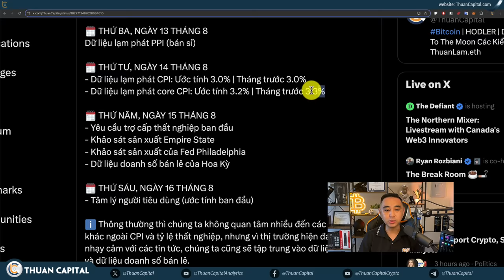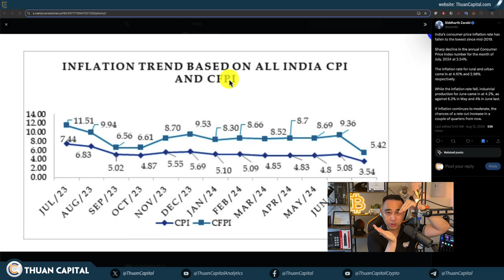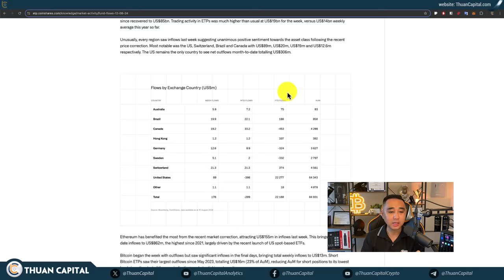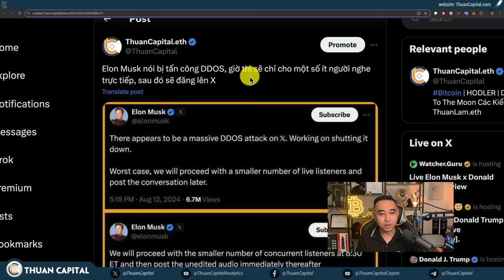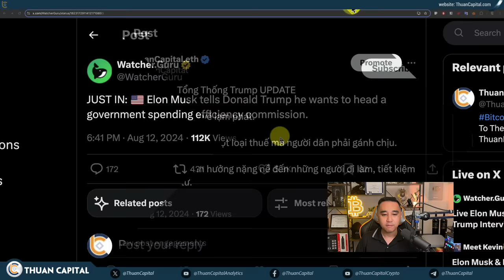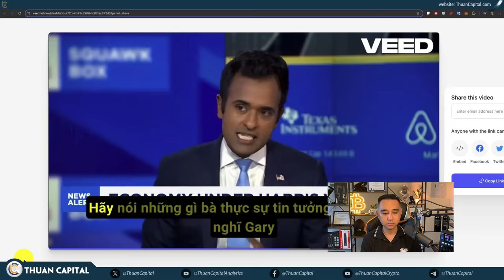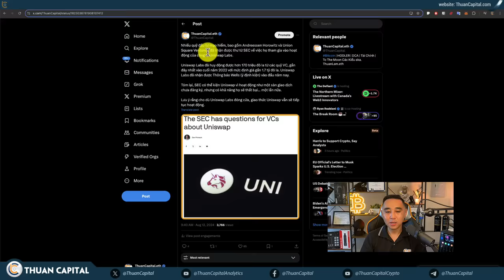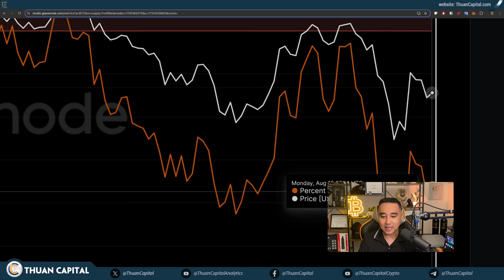1971 - CPI Tuần Này, Are You Ready? | Elon và Cựu TT Trump LIVE | GrayScale Ngưng Bán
⏱️ TIMESTAMPS
00:00 - DJIA và NASDAQ ngược xu hướng, S&P500 không thay đổi nhiều - CPI tuần này
02:30 - 100% FED sẽ giảm lãi suất tháng 9 này - tỷ lệ trên CME Group
05:23 - % Lạm Phát CPI ở Ấn Độ giảm xuống thấp nhất
07:11 - Dầu thô của Mỹ tăng hơn 4%, vượt ngưỡng 80 USD
08:43 - Sự kiện kinh tế theo từng năm gây lo ngại trên thị trường
11:06 - Coinshares: Các sản phẩm đầu tư crypto đã thu hút dòng tiền tổng cộng 176 triệu USD
12:44 - Cựu Tổng thống Trump đã trở lại Twitter sau 4 năm - Trump và Elon Musk trên tài khoản X
13:40 - Ủy ban Châu Âu nhắc nhở Musk về các nghĩa vụ pháp lý của X theo Đạo luật Dịch vụ Kỹ thuật số của EU
16:41 - Hơn 1.3 triệu người nghe cuộc trò chuyện giữ Trump và Elon Musk trên nền tảng X
22:40 - Từ đội ngũ vận động bầu cử của Phó Tổng Thống Kamala Harris
24:35 - Vivek Ramaswamy dự đoán rằng Kamala Harris sẽ ủng hộ ngành công nghiệp Bitcoin và crypto
27:03 - Công ty đào Bitcoin Marathon Digital Holdings thông báo chào bán trái phiếu trị giá 250 triệu đô la để mua thêm Bitcoin
27:47 - Marathon Digital sẽ đánh dấu mỗi khối được đào bởi MARA Pool tại Hoa Kỳ "Made in USA"
28:46 - 🎁Tổng hợp tất cả danh sách người nhận giải trong sự kiện 7 năm thành lập kênh
29:16 - El Salvador 🇸🇻 công bố khoản đầu tư tư nhân trị giá 1.6 tỷ USD, đây là khoản đầu tư lớn nhất trong. lịch sử của quốc gia
29:46 - Ủy ban Thị trường Vốn của Thổ Nhĩ Kỳ 🇹🇷 đã đưa ra một bản cập nhật về các nhà cung cấp dịch vụ tài sản crypto sau khi có quy định mới
30:22 - Thái Lan ra mắt hộp thử nghiệm quản lý tiền điện tử để 'tạo điều kiện cho các thử nghiệm'
31:33 - SEC có thể kiện Uniswap vì hoạt động như một sàn giao dịch chưa đăng ký
32:48 - Phí gas trên mạng Ethereum đã giảm xuống mức thấp nhất trong 5 năm, chỉ còn 1,9 gwei
35:28 - Dòng tiền dương cho các quỹ Bitcoin và Ether spot ETF
36:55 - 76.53% Bitcon có lời
37:10 - Ưu đãi dành riêng cho cộng đồng ThuanCapital